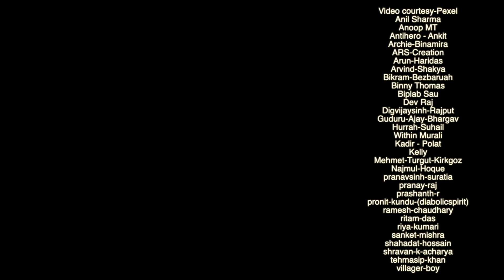Minnaminungum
Original

Minnaminungum · Ilaiyaraaja · K.J. Yesudas

My Dear Kuttichathan

Lyricist: Bichu Thirumala
Actor: Master Aravindh
Actor: Baby Soniya
Unknown: Jijo
Producer: Appachan
Film  Company: Navodaya

Cover Version Sung by Subha Jayanthan